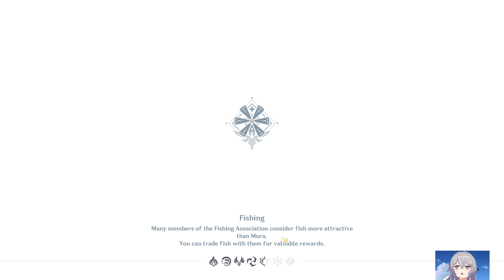Genshin Impact - Windblume 2023 Day 2&3 NPC JP ENG SUB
NPC Talk
Day 2 - Lisa & Cyno
Day 3
Amber, Eula, Collei, Sucrose
Albedo
Timaeus & Ying'er
Mona & Klee
Mika, Tignari

[No Commentary]